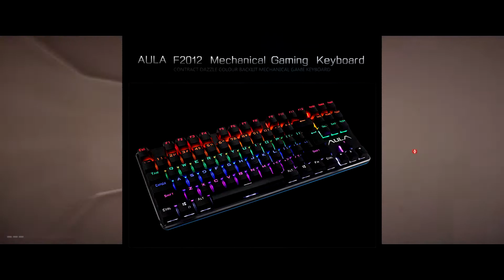БЮДЖЕТНЫЕ МЕХАНИЧЕСКИЕ КЛАВИАТУРЫ С ALIEXPRESS